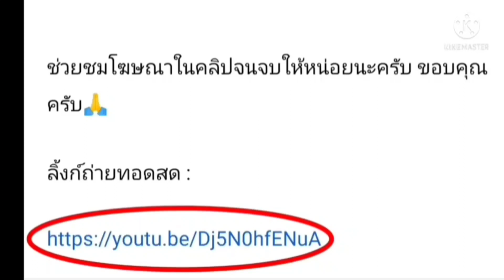ลิ้งค์การถ่ายทอดสด ⏰[21:15 น.] เรอัล มายอร์ก้า VS แอตเลติโก คืนวันเสาร์ 9 เม.ย. 65 ลาลีกา สเปน 🇪🇸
เรอัล มายอร์ก้า VS แอตเลติโก มาดริด
คืนวันเสาร์ที่ 9 เมษายน 2565                                                                                                                                                                                                                                                                        ลาลีกา สเปน

กดลิ้งค์สีน้ำเงิน

แอตเลติโก มาดริด

เรอัล มายอร์ก้า